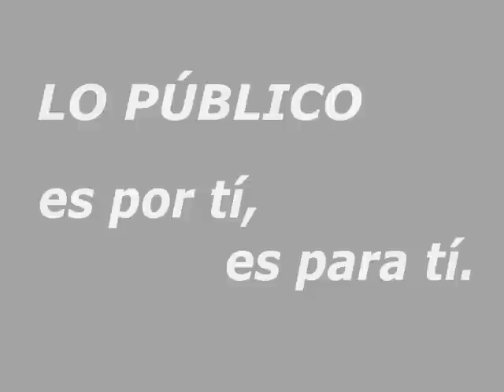Campaña Defensa Empleo Público.mp4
Campaña Defensa del Empleo Público